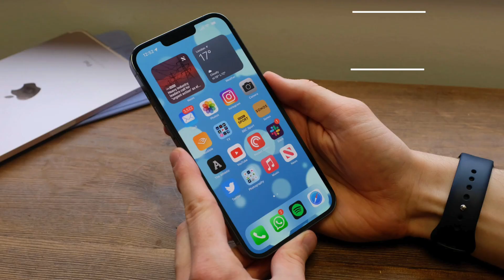لو عندك ايفون 13 او انت فنى صيانة ايفون الخبر ده يهمك